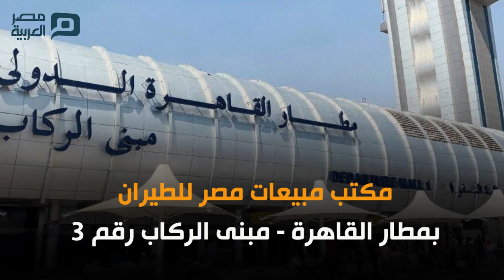قبل العيد .. هذه آخر تطورات عودة المصريين العالقين بالخارج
عدد من التطورات بشأن المصريين العالقين بالخارج أعلنت عنها مصر اليوم الجمعة، من بينها ترتيب 5 رحلات استثنائية للمصريين العالقين بأبو ظبي،  خلال يومي الثلاثاء والأربعاء المقبلين، وعودة آخر المصريين بمراكز الايواء بالكويت، فضلًا عن عودة 225 رياضي عالق.